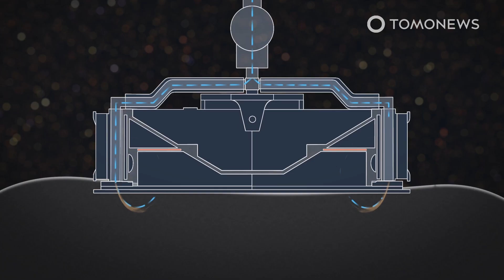Large Asteroid ‘Apophis’ Could Hit Earth in 2068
HONOLULU — Not all big, Earth-threatening asteroids are spotted before they come uncomfortably close to hitting Earth.

And even for those asteroids we do see coming, it can still be hard to calculate just how likely a collision actually is.

Asteroid Apophis is one of these dangerous asteroids. Discovered in 2004, the 370-meter long rocky blob is on NASAs Sentry list — a list of asteroids we should be keeping an eye on.

Scientists don’t expect it to hit Earth during its next close flyby in 2029, but they’re worried it might slam into Earth in 2068, as it comes this way again.

In a recent presentation to the American Astronomical Society, scientists David Tholen and Davide Farnocchia showed their research showing why the asteroid should be studied in detail when it passes in 2029, to get a better idea of how close it will come to Earth in 2068.

They say that work needs to start now to be ready in 9 years’ time.

While the risk of Apophis hitting Earth in 2068 is around 1 in 150,000, an asteroid that size would cause a blast larger than an atomic bomb, so it's best to double check the numbers.